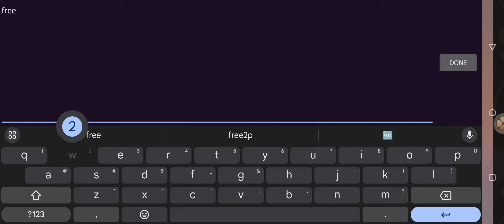Poke Masters Unite Quest HD / Battle Nexus Gameplay Android APK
Welcome to "Masters Unite Quest HD," an exciting role-playing game that transports you to a vibrant world filled with captivating characters and thrilling turn-based battles. Unleash your strategic prowess as you explore the realms of this extraordinary game.

*Tactical Battles*
Engage in strategic battles that require careful planning and utilize the unique abilities of your elves. Create powerful team and overcome challenging opponents. Witness the thrill of turning the tables and achieving victory against all odds.
*Endless Variety*
From engaging in exhilarating quests to conquering formidable dungeons, the possibilities are limitless. Prepare for an endless adventure that will keep you coming back for more.
*Casual Delights*
Seek respite from battles and delve into a range of delightful and relaxing activities. Experience the joy of fishing or take charge as an boss on commercial streets. Unwind and explore the leisurely side of this enchanting world.
*Social Engagement*
Forge bonds, unite forces, and embark on thrilling boss battles alongside other players. Keep your competitive.

Prepare yourself for an unforgettable journey through "Masters Unite Quest HD." Immerse yourself in a world where strategy, adventure, and camaraderie intertwine. Will you rise to become a legendary master? The path to glory awaits!

🔥🔥🔥 DOWNLOAD 🔥🔥🔥

BATTLE NEXUS ==

Online/Offline? ➡️ Online